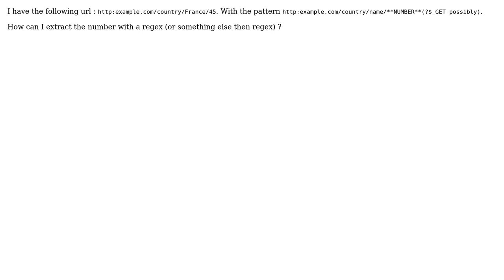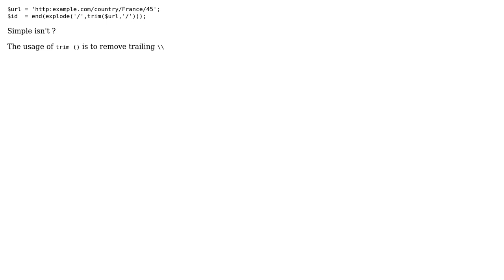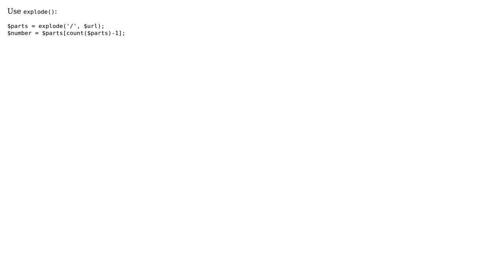Get number from an url in PHP (6 Solutions!!)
Get number from an url in PHP

With thanks & praise to God, and with thanks to the many people who have made this project possible! | Content (except music & images) licensed under CC BY-SA | Music | Images & others | With thanks to user user3646661 user shatheesh user nicowernli user Milan Maharjan user Kalzem user halkujabra user Barmar and the Stack Exchange Network Trademarks are property of their respective owners. You are responsible for your own actions.